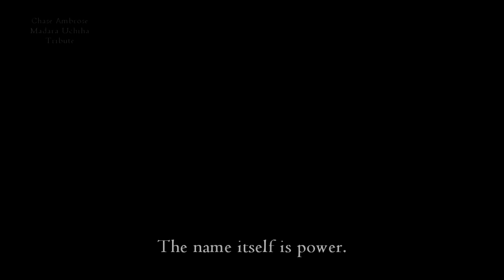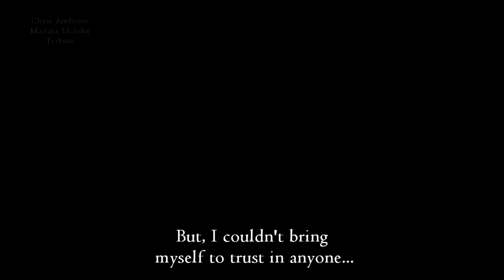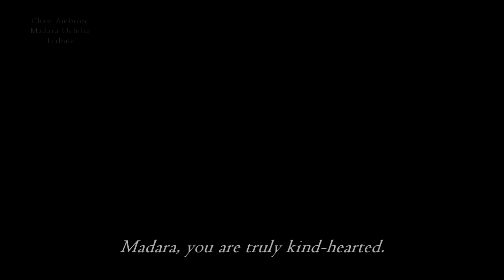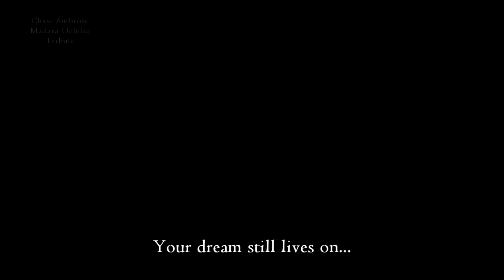The Legend of Madara Uchiha [Naruto Shippuden AMV/ASMV]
Hey!

I'm jumping back into editing and I certainly challenged myself with this beast of a video! This is the longest AMV (or ASMV) I've ever edited and I know it's way longer than you'd normally expect but I wanted to make sure that my tribute to the legendary Madara Uchiha did him justice, which meant trying to include every single aspect of him that fans love. These aspects were each explored in the three parts of the video- as indicated by the three different songs used.

The first part explores the legend of Madara and his backstory, focusing on his development as a person right up until his famous battle with Hashirama Senju. The second part focuses on how badass and savage he is, exploring his frightening demeanour and his assault during The Fourth Great Ninja War. And then everything comes full-circle in the third part as we explore the more sentimental side of Madara and reflect on his decisions and motivations as he exchanges final words with Hashirama before his death. So I know the video is long but I realized I couldn't cut anything out without sacrificing an important aspect of Madara's character and I wanted this to be the ultimate tribute. I even wanted to include small details such as Madara's aversion to having people standing behind him due to his trust issues and fears of being betrayed.

Anime Used: Naruto Shippuden (Japanese sub)

- Oblivion by Position Music
- Run Like Hell by Icon Audio
- I Will Find You by Audiomachine